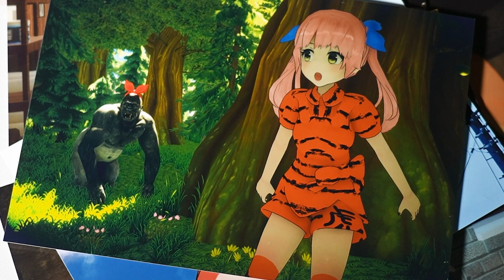これはローソンのソン！！！！ / ローソンプリント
5月11日(火) 12時から！！！！

▼おめがシスターズ__ランダム L

▼おめがシスターズ__ランダム 2L

当てたカードはツイートとかしていいからね！！！！